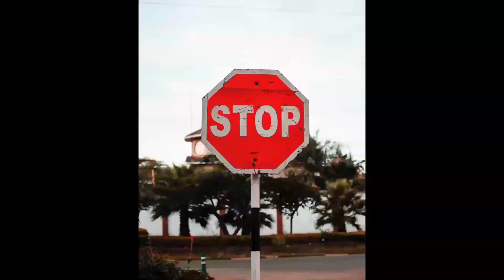Dodgeball Does Not Teach Kids 'Oppression'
Kat Timpf reacts to researchers who claim dodgeball is not a harmless children’s game, but instead a sinister activity that teaches kids “oppression.”